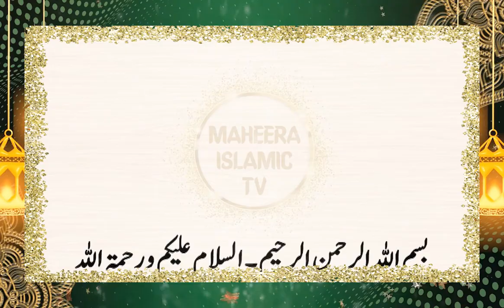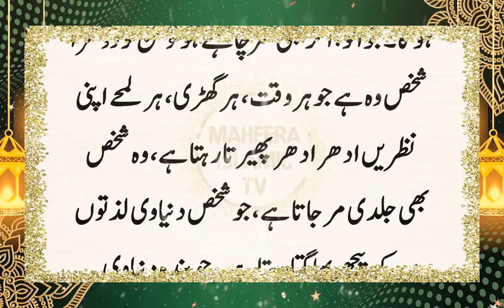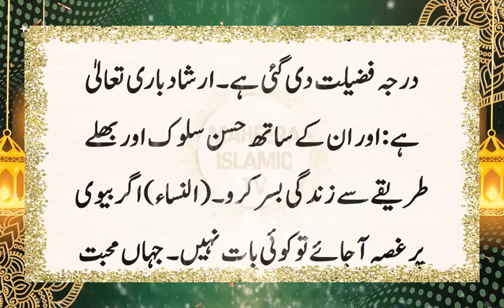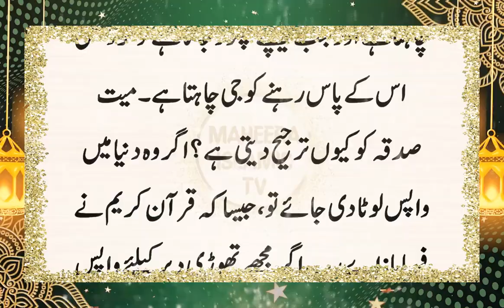2 Trah Ke Loog Jaldi Mar Jaate hai By Hazrat Ali R A